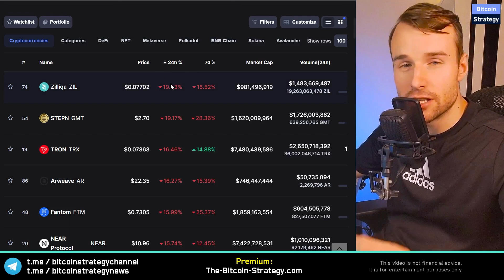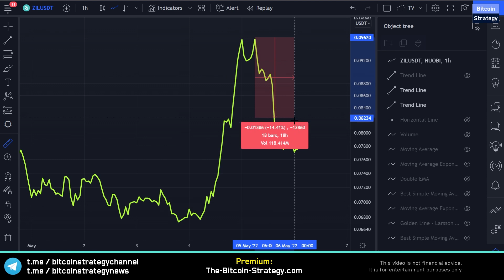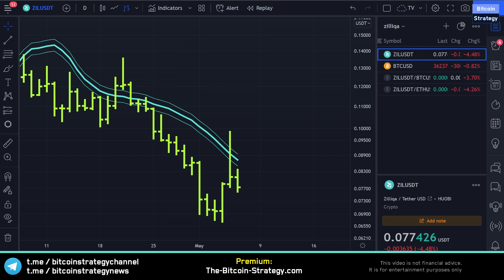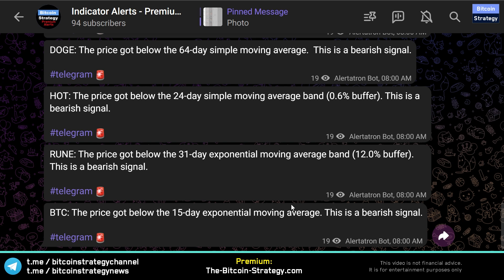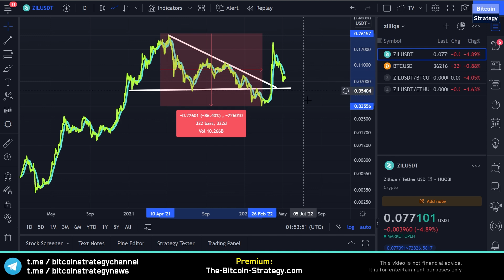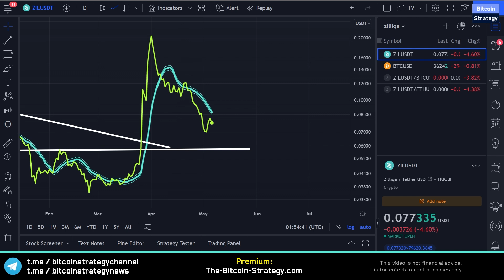Zilliqa Crash - What Now? - Zil Crypto Analysis